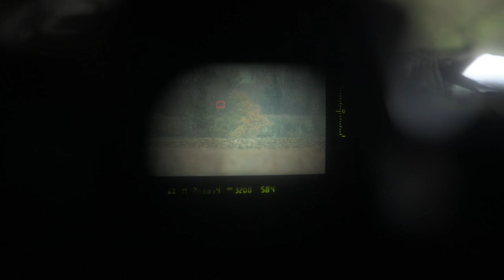WILDLIFE PHOTOGRAPHY on location : A dull day in the hide! First test of the Tragopan Hokki V3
Hey guys, Tom here, back with another video!

Today we are heading out for an afternoon in my new hide, a good opportunity to test a new bit of kit and see how it might work for some upcoming shoots...Even if it is so bloody dull here in Hertfordshire at the moment!

Hide work can be difficult to get started with, the idea of a fixed location can be limiting when it comes to shooting, but learning how and when to use a hide can open up a whole host of wildlife photography opportunities. As a photographer I love working from a low angle, so I'm hoping this new bit of kit is going to be perfect for the upcoming cold months for a few projects. Allowing me to stay concealed low on the ground for multiple hours...with some... relative comfort!

This video features the Tragopan Hokki V3 -  Huge thanks to the guys over at Tragopan sent this my way to have a look at. I'm under no obligation to say anything nice, just use it and see how I feel, so this is just a first look for me and you, at how it might work in the field. If people are interested I'll do a more "full" review a little later down the line when I've spent at least a few hundred hours inside!

Oh and for those of you wondering... WHY DO YOU HAVE A D4?
Well it's for a little project I have in mind that make use of some of its features, as well as the fact its going to make for a dope remote/low light camera going forwards, also I couldn't say no at £600... Cheers Wex.
Oh and I must say, If you're in the market for a STEAL of a wildlife camera you really cant go wrong with this beast for the prices that come up, just keep your eyes out for a bargain!

As always guys if you have any wildlife photography questions drop them below and I'll do my best to help you out. What are your current lockdown shoots and have you found any awesome local wildlife?

More videos on the way soon so I'll catch you in the next one for some more wildlife photography!

For more of my work be sure to check out my Instagram @TomMasonPhoto or on the web

In my bag : (UK affiliate links help me fund the channel and cost you nothing)Lowepro Whistler 450 AW II - (travelled flawlessly on all my flights with ALL the gear below inside!)
Nikon Z6 and 24-70S - (All video for the channel now shot on this - love this little camera!)
Petzl Headlamp
G-tech external drives
Macbook 12"

I also carry a trusty Gitzo Tripod and Monopod, Gitzo 2 series mountaineer monopod

If you have any Gear questions drop them below as well, I'm always happy
to help! Or hit me up on Twitter or Instagram @TomMasonPhoto.